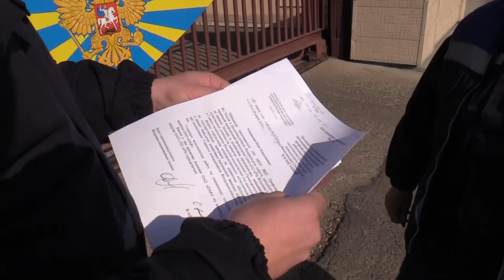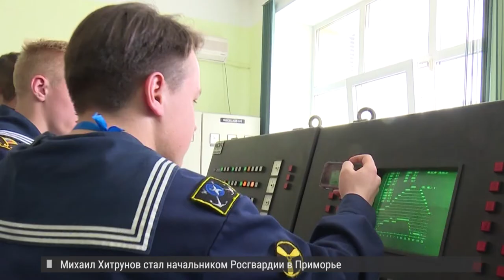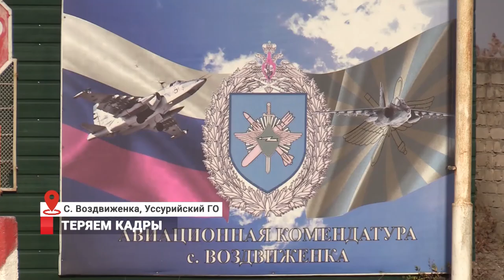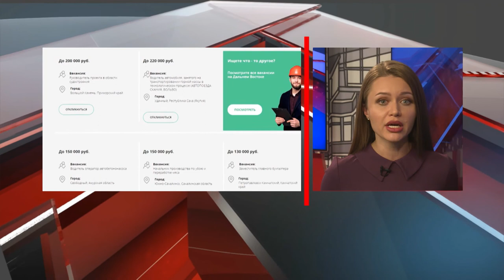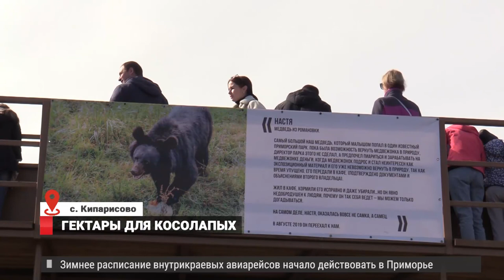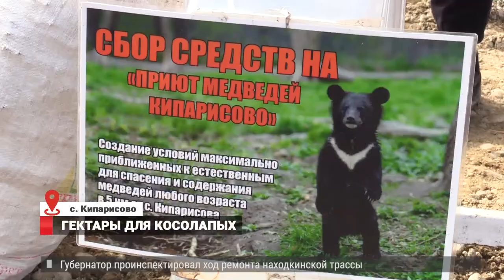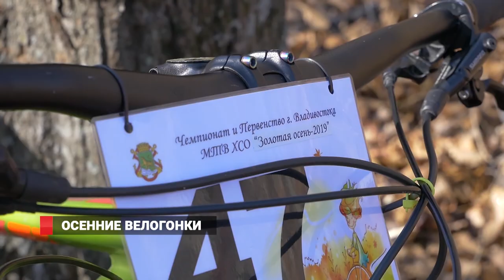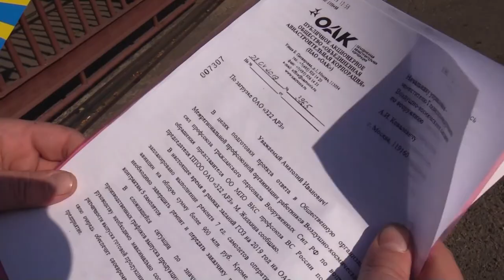СОКРАЩАЮТ ИНЖЕНЕРОВ. НОВОСТИ 29.10.2019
1. Теряем  инженерные  кадры.  Из-за перераспределения гособоронзаказа под ударом оказался коллектив Авиационного завода в Воздвиженке
2.  Первый приют для медведей появился в Приморье. Сюда попадают животные, которые раньше жили на металлобазах, в придорожных кафе, и на приусадебных участках
3. Велосоревнования «Золотая осень» проверили спортсменов в дисциплине «кросс-кантри». Баталии прошли в лесном массиве Варяг во Владивостоке